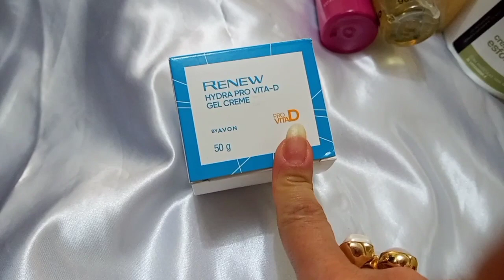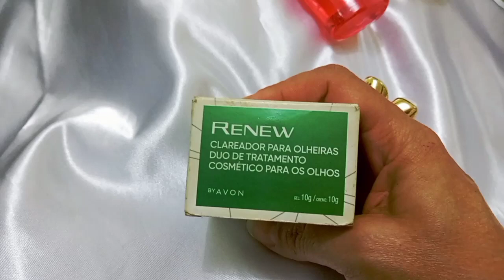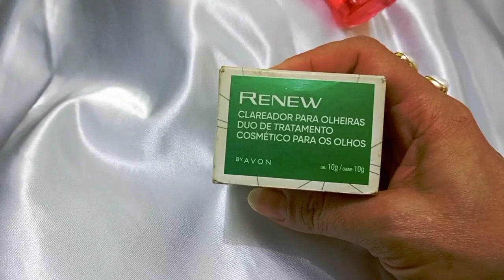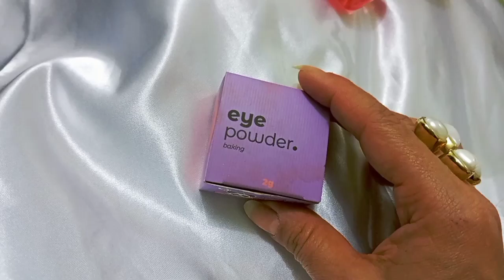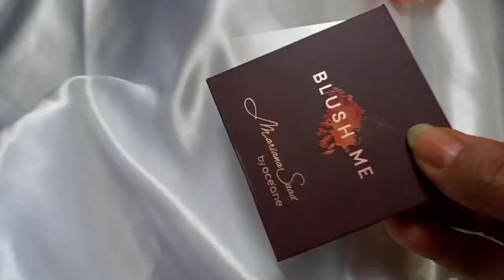USADINHOS DA SEMANA💅📿💄[POR THAIS HELENA]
Tudo bem?
Vamos ver o que usei a semana toda??👆👆👆

SEJA FELIZ! VC MERECE!